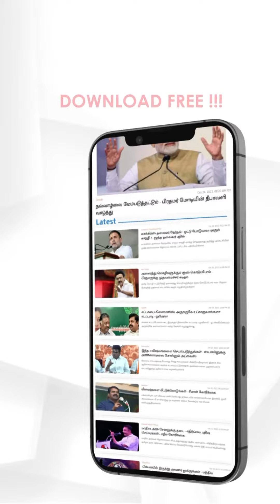09 AM மணி தலைப்புச் செய்திகள் | 24.01.24 | Head Lines | Tamil News | Zee Tamil News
09 AM மணி தலைப்புச் செய்திகள் | 24.01.24 | Head Lines | Tamil News | Zee Tamil News